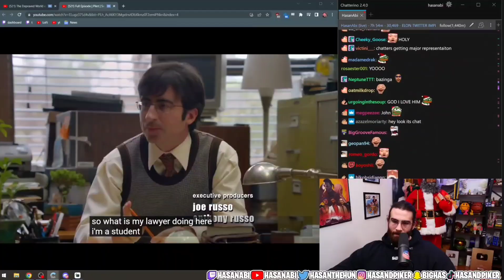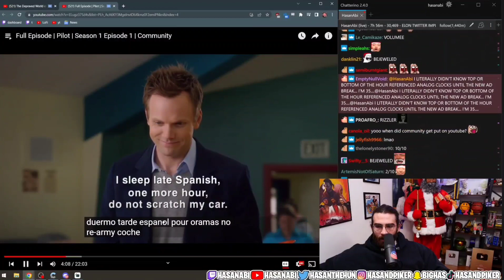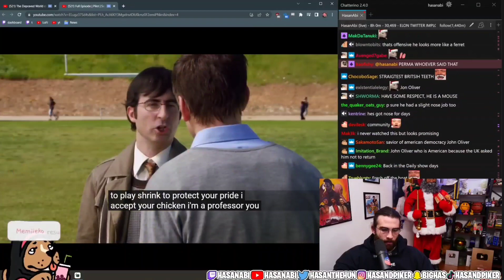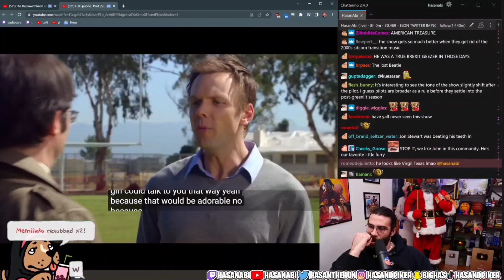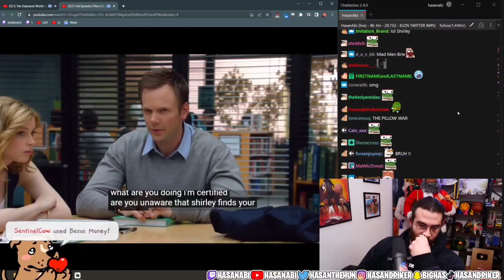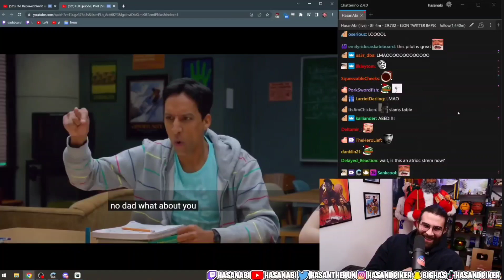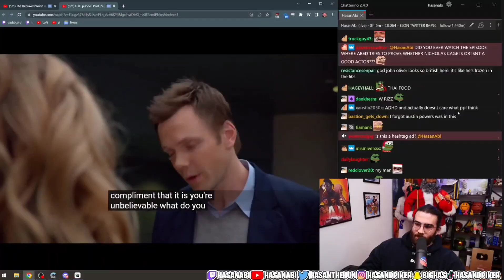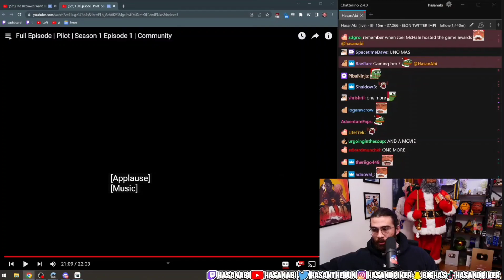Hasan Watches a Video about an Unlikely Social Group at a College (nothing to copyright claim here)